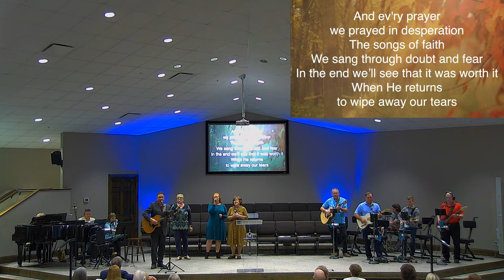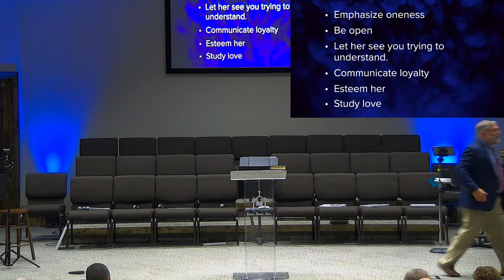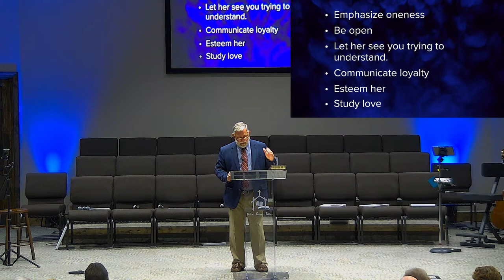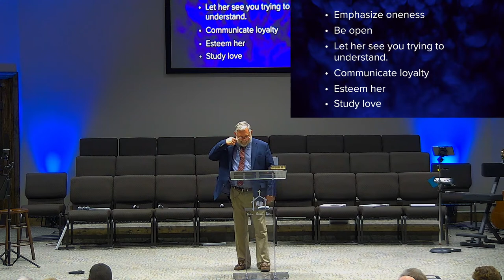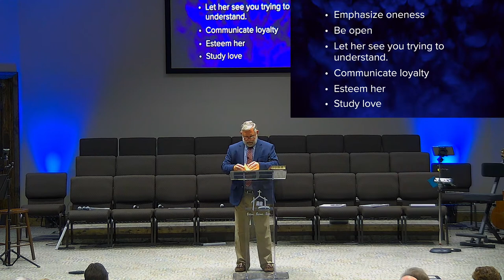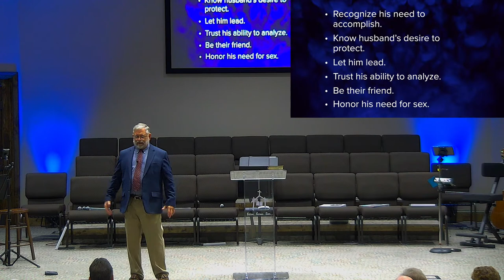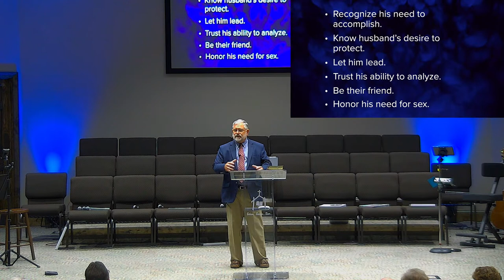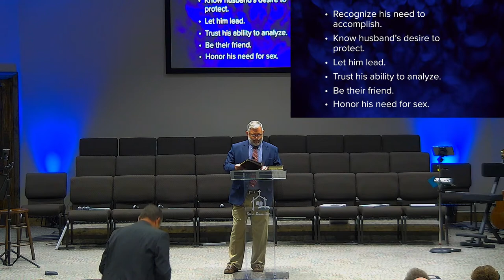Join us for worship live at 10:00am! (10/8/23)